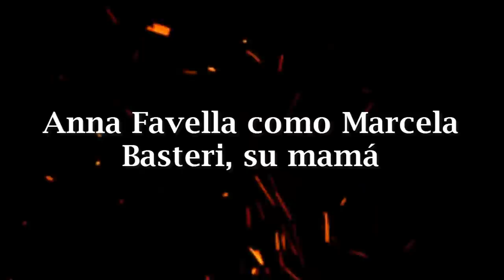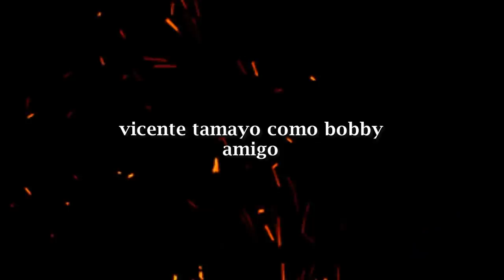PERSONAJES EN LA VIDA REAL DE LUIS MIGUEL ''LA SERIE